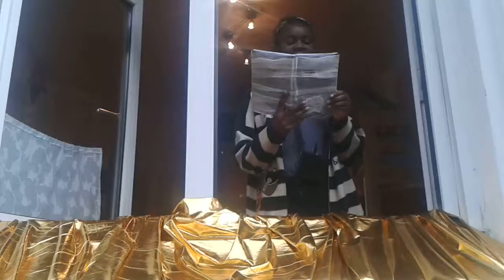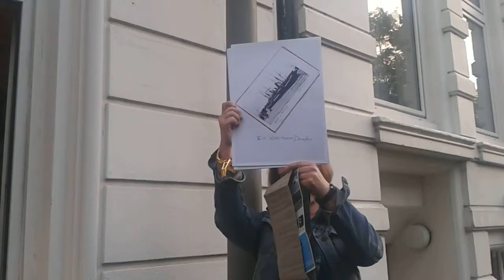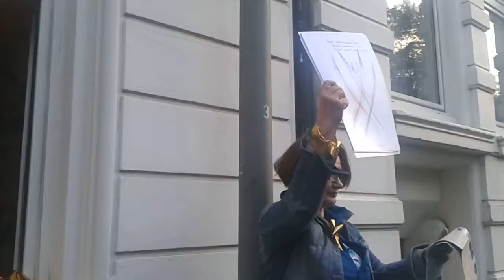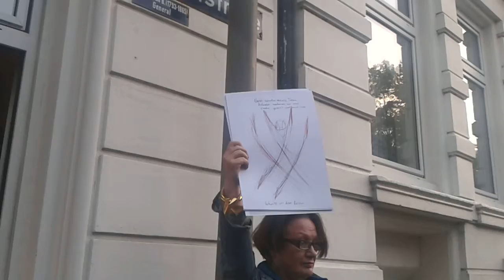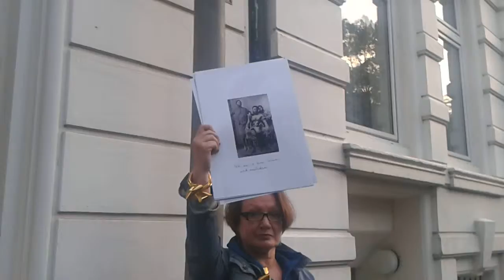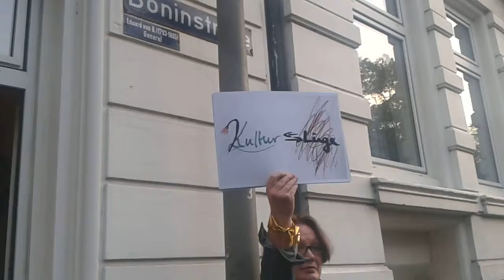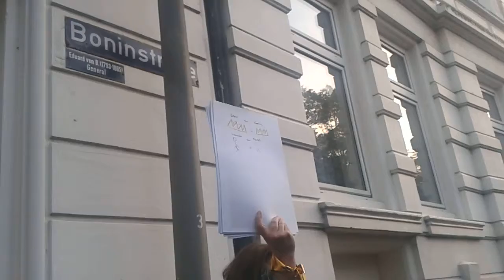Altona macht auf - Geschichte Hagenbeck Kamerun - Beatrix Jacobson